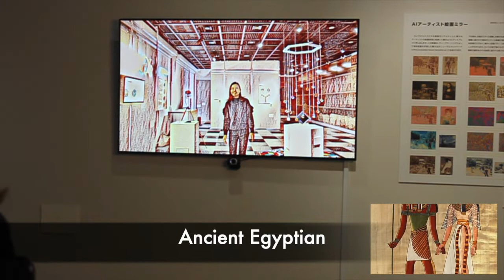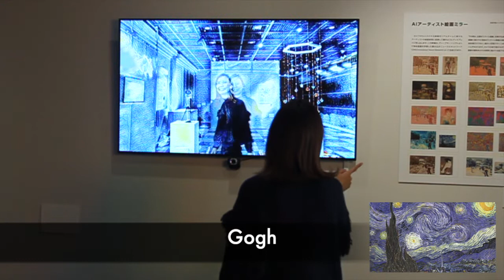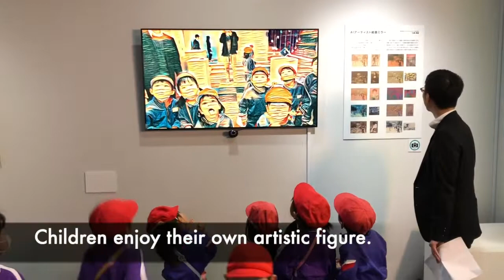AI Artistic Neuro Painter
AI Artistic Neuro Painter transforms
images from a camera into an artistic style movie in real
time using deep neural networks that have learned various
styles of painters in advance. The AI Artistic Neuro Painter
has been exhibited at several galleries and festivals. It has
achieved stable performance and a good reputation.

Yasuo Kuhara
Department of Interactive media
Faculty of Arts
Tokyo Polytechnic University